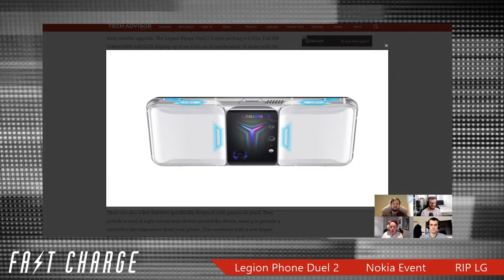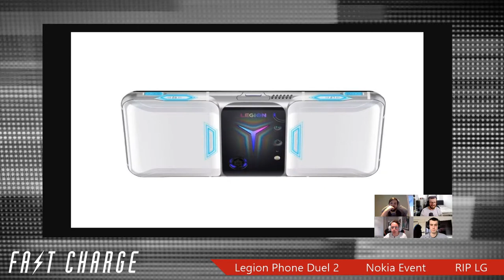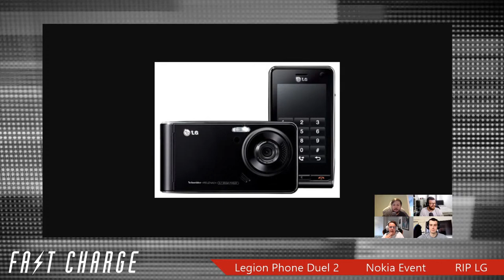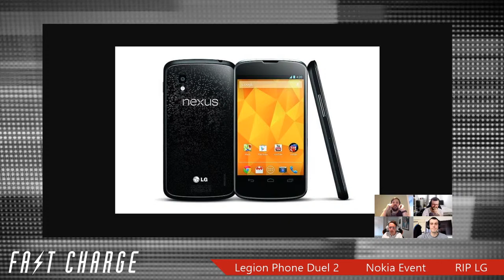Lenovo Legion Phone Duel 2, Nokia Event & RIP LG | Fast Charge ep. 60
It's been a sad week in the phone world, as LG officially bows out of the business, but before that we have new phones from Lenovo and Nokia to worry about.

The Legion Phone Duel 2 is Lenovo's second-gen eccentric gaming phone, with twin batteries and the side-mounted selfie camera now joined by an RGB panel on the phone's rear. Should Asus be running scared?

Meanwhile Nokia has launched a selection of six brand-new phones amid a massive revamp of its phone branding that drops the decimals and introduces C, G, and X ranges - alongside its own new mobile network.

Finally, we'll pour one out for poor old LG - and the Rollable phone we're now never going to see. Join us in the chat to let us know your favourite LG handsets and cover some of the company's massive innovations - while we wonder what this means for the rest of the industry.